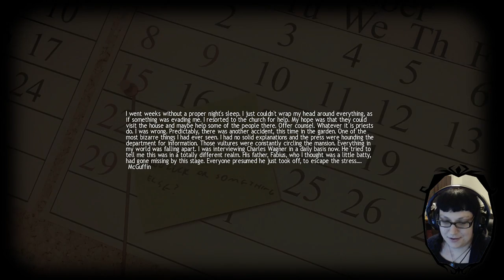Lucius: Murder Madness! (Continued) (Part 17)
Following positive interest on my first video I decided to give the rest of the game a go. I have completed this game but when it was first out so I have forgotten a great deal, but unlike games which are new to me I allowed hints and advice to be given in chat - turns out this was for the best as I found some parts very challenging. I sing more dumb songs and inspire a few quotes to be added by the viewers, which I am sure will haunt me for a while to come!